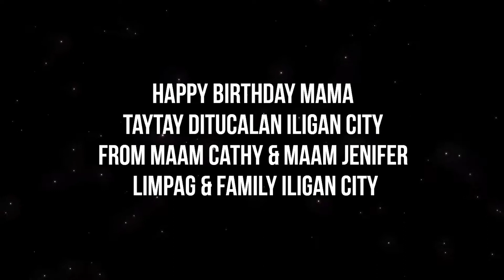SEASON 12 EPISODE 15 | D ZACH & ZINNIA SURPRISE DELIVERY (ILIGAN CITY)